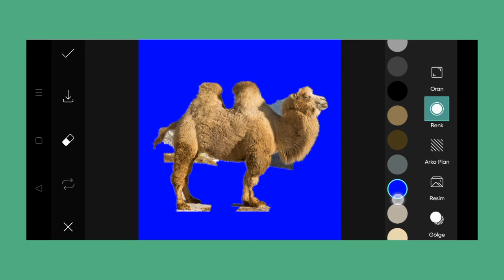Trending HDR video | A Screen Of Pure Pink sdc editing cc | Background | Bp Backdrop A380F K #100